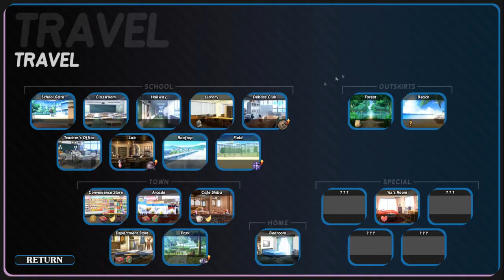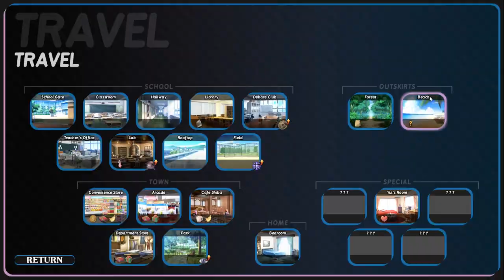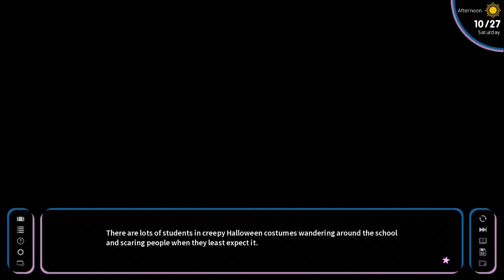Let's Play How To Date A Magical Girl Part 14: Yui's True Feelings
Yui finally reveals her true self to us. Plus we come up with a plan to vanquish the cult of 9 once and for all.

Imagine if you had the opportunity to attend class at an elite academy for magical girls... Do you think you'd take the opportunity to make new friends? Learn magic? Or... Would you try to date a cute magical girl?

Although you show only a pathetic amount of magical talent, the academy has decided to let you in. You're not sure why, but this is probably a good opportunity to meet some girls! However, you only have one year to prove that you're suitable for the academy. You'll have to balance your studies and chasing girls in order to succeed!

Take time out of your busy schedule to go shopping, attend the debate club, work a part-time job or just relax and see the sights. The choice is yours!

As you get closer to winning the heart of your dream girl, you might find that not everything at the academy is what it seems.

An overwhelming sense of foreboding hangs above the academy like a dark cloud.

There's more to this place than the happy-go-lucky students are letting on...

Upload Schedule
Monday/Wednesday/Friday
How To Date A Magical Girl 12:00 PM CST
Tuesday/Thursdays: Quick Looks 12:00 PM CST

FEATURES
Meet a unique cast of magical girls. Select your favorite one and try to win her heart!
Use your free time as you see fit. Study, practice magic, brew potions or just chill out.
Get to know each girl by taking her out on dates. Give her gifts to improve her affection!
Close to 40 high-quality CG scenes.
Lots of alternate costumes and outfits for each girl.
Original soundtrack.
In-game calendar system with special event days.
Alchemy system for collecting and combining ingredients.
10 to 15 hours playtime, with multiple endings.

Title: How To Date A Magical Girl!
Genre: Adventure, Casual, Simulation
Developer: Cafe Shiba
Publisher: Cafe Shiba
Release Date: Jan 31, 2019